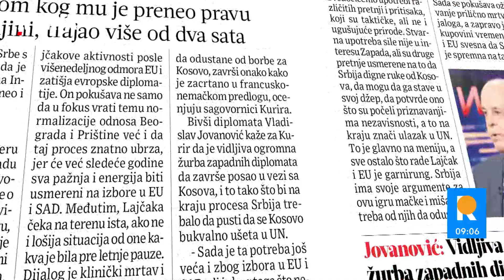NEREALNO JE NATERATI SRBIJU DA ODUSTANE OD BORBE ZA KOSOVO! Šta se krije iza žurbe za dijalogom